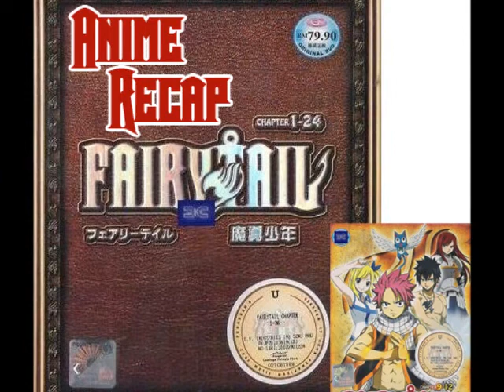Episode 5: Erza Shines and Mommy Dearest!!! Part 1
*WARNING ADULT LANGUAGE AND SPOILERS!!!*
We recap the Erzaness of episodes 5 and 6, recap the story behind Ultear in Chapter 241, and talk random! Warning! You may cry.